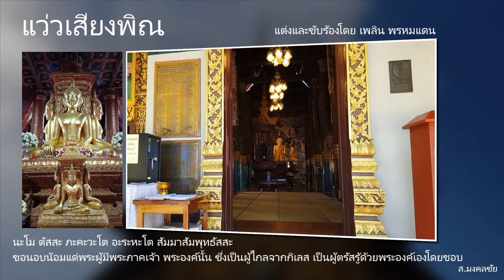20 แว่วเสียงพิณ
“ แม้เพราะอย่างนี้ อย่างนี้ พระผู้มีพระภาคเจ้า เป็นพระอรหันต์ ดับเพลิงกิเลส เพลิงทุกข์สิ้นเชิง ตรัสรู้ชอบได้โดยพระองค์เอง ทรงถึงพร้อมด้วยวิชชา คือ ความรู้ และจรณะ คือ ความประพฤติ เป็นผู้เสด็จไปแล้วด้วยดี เป็นผู้รู้โลกอย่างแจ่มแจ้ง เป็นผู้สามารถฝึกบุรุษที่สมควรฝึกได้อย่างไม่มีใครยิ่งกว่า เป็นครูผู้สอนของเทวดาและมนุษย์ทั้งหลาย เป็นผู้รู้ ผู้ตื่น ผู้เบิกบานด้วยธรรม เป็นผู้มีความจำเริญ จำแนกธรรมสั่งสอนสัตว์ ดังนี้ ”